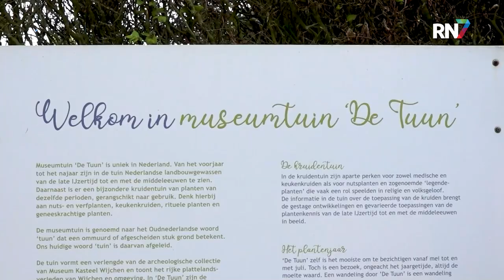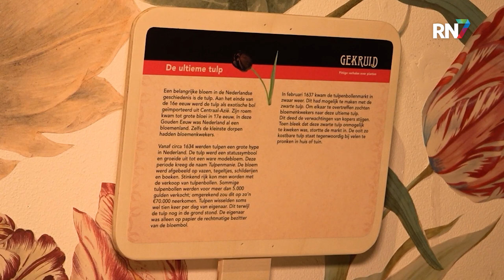Pittige verhalen over kruiden en planten || RN7 REGIONIEUWS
Naast lekker genieten van je vrije tijd, kun je de meivakantie natuurlijk ook gebruiken om op jacht te gaan naar leuke weetjes en bijzondere verhalen. Zo kun je in Museum Kasteel Wijchen momenteel naar de tentoonstelling Gekruid, met pittige verhalen over kruiden en planten.